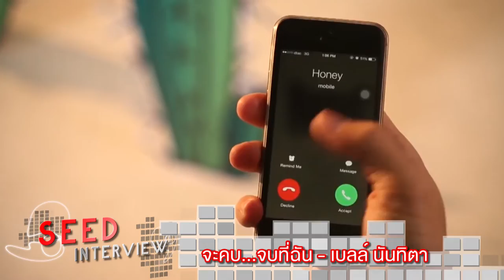INTERVIEW จะคบ...จบที่ฉัน - เบลล์ นันทิตา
“จะคบ...จบที่ฉัน” ซิงเกิ้ลใหม่จังหวะสนุกๆ จาก “เบลล์ – นันทิตา” ที่จะพูดถึงมุมมองความรักของคน 2 คน กับคำมั่นสัญญาที่มีให้แก่กัน ว่าถ้าเราจะคบกัน เธอต้องมีฉันเพียงคนเดียวนะ

“ถ้าจะคบ ต้องจบที่ฉัน ได้เลย เป็นแบบนั้นรักกันเรื่อยไป อยู่ตรงนี้หรืออยู่ตรงไหน เป็นห่วงเป็นใยแค่ฉันผู้เดียว”